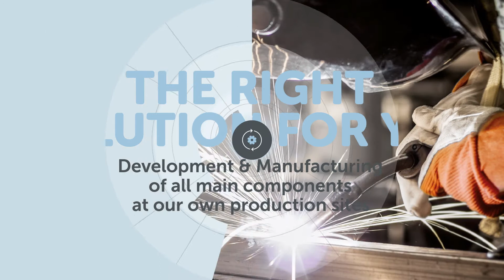ENEXIO - Your reliable Partner for Power Cooling and Water & Wastewater Treatment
The former Power Cooling division of GEA Group AG - ranges from Air Cooled Condensers, Heller Technology® and Wet Cooling Towers including Service for Wet and Dry applications to 2H Water Technologies – operates separately and independently under the name ENEXIO.

ENEXIO is a reflection of what we do and what we have accomplished as pioneer in the field of industry-, process-, and power plant cooling as well as water and waste water treatment over decades. At the same time, our name is a promise to our customers and business partners – ENEXIO stands for Energy. Engineering. Excellence.